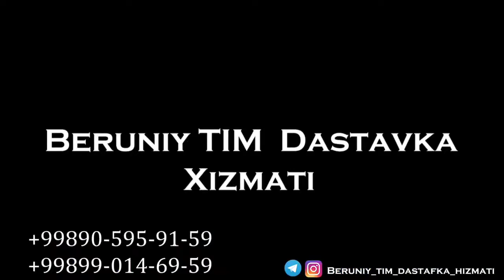Beruniy_Tim Dastafka xizmati Tezkor ishonchli Maxsulot xizmati barchagizni Taklif qilamiz+905959159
ASSALOMU ALEYKUM BTV KANALIGA XUSH KELIBSIZ KANALDA YANGI BO'LSANGIZ BTV KANALIGA OBUNA BO'LINGLAR XURMATLI BERUNIYLIKLAR. "💪💪👍👍🤝🤝⤵️⤵️

👨‍💻estgram @Boshlovchi_sardor_rizo92🇺🇿🔕🎤
👨‍💻Odna Boshlovchi sardor rizo🇺🇿🔕🎤

 🎤Boshlovchi🎤
💯Sardor rizo Official kanali!
🌟Ijod yangiliklari
🎬Kliplar
🎥To'yda olingan videolar
🎵Taronalar
📸Shaxsiy rasmlar
🎧Audio zapislar
👨‍💻BTV Kanali bilan xamkorlikda youtu.be

Kanalimizni  Rivojlantirish uchun xoxlovchilar."
Agra Bank kartamiz⤵️⤵️💳💳
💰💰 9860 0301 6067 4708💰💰